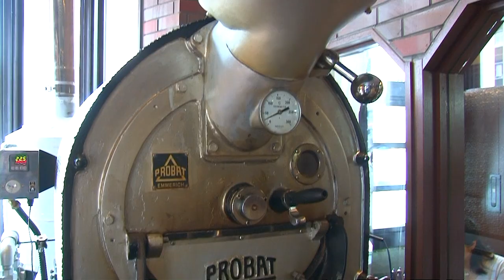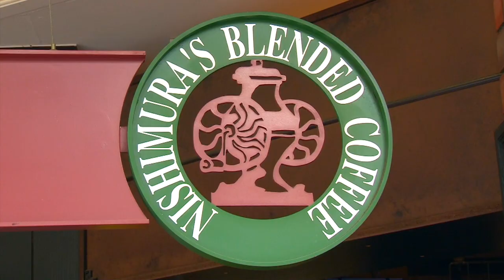Nishimura 's Coffee Movie 1080pp